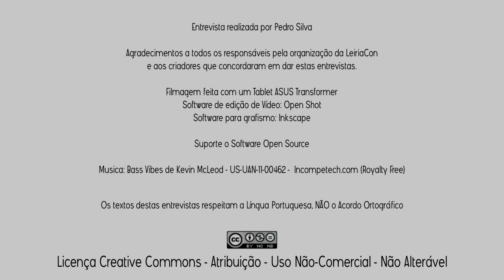Short interview with Martin Wallace at LeiriaCon 2012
A short interview with Martin Wallace during LeiriaCon 2012

Entrevista curta a Martin Wallace realizada durante a LeiriaCon 2012